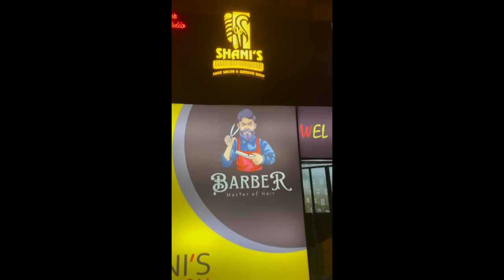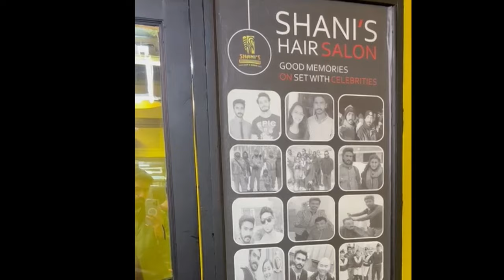Good News for Karachi Police/ Government Employs | Sarkari logo k lye 50% off | Limited time offer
✅My video is for education purpose only. This video not intended to be a fraud or scam with anyone or company. This video is made just to make people aware and to increase their knowledge.

Good news for Karachi Police
good news for Sindh Police
good news for central government employees
sarkari mulazmeen k liye khushkhabri 2023
sarkari music
sarkari munda 15
sarkari mulazmeen latest news
sarkari mulazim ki tankha mein izafa 2023
sarkari mulazmeen ki pension khatam
sarkari mulazim ki pension
sarkari mulazim
sarkari mulazmeen ki pension
sarkari munda
sarkari mulazmeen ki tankha mein izafa
sarkari murga
sarkari mulazmeen ki dharna lahore
sarkari mulazmeen

hairstyle
hair style girl
hair cutting
haircut
hair transplant
hair growth oil for fast hair growth
hair style girl for wedding
hair colour
hair care
mahrose beauty parlour karachi price list
zakia rukia - salon bridal makeup
sana sara beauty parlour
mah rose beauty parlour
mahnoor beauty parlour korangi
lavish beauty parlour karachi korangi
sapphire beauty parlour karachi
fabiolla beauty parlour karachi
sabs salon bridal makeup
flourish salon karachi
barber salon
barber shop interior design
barber
barber asmr
barber shop
barber salon design
barber prank
barber shop 3d audio
barber trailer
barber prank nadir ali
barber massage
barber of seville overture
barber of seville
hair style girl simple and easy
hair style boys
hair style girl 2020 new
hair style 2020
hair style girl
hair style girl easy
hair style girl self made
hair style girl
hair striking colour pics
hair striking with base color
hair sticking
hair straightener
hair fall solution at home
hair fails
hair fall after delivery
hair fashion dye
hair fall
hair fall oil homemade
hair fall reason
hair fall remedy at home
hair salon offers
1900 hair salon official
imran hair salon official
tuấn nguyễn hair salon official
rk official hair salon
official kaif hair salon
chopping my hair off salon
kashees makeup
kashees mehndi design
kashees hairstyle
kashees makeup tutorial
kashees bridal dress
kashees bridal makeup
kashees
kashees foundation review
kashees makeup class 1
kashees bridal couture week 2023
kashees mehndi
kashees hairstyle step by step
kashees foundation
kashees mehndi design simple
qaiser baloch hair color
qaiser baloch hair color classes
qaiser baloch hair color price
qaiser baloch hair transformation
qaisar baloch hair colour tutorial
qaisar baloch hair colour tiktok